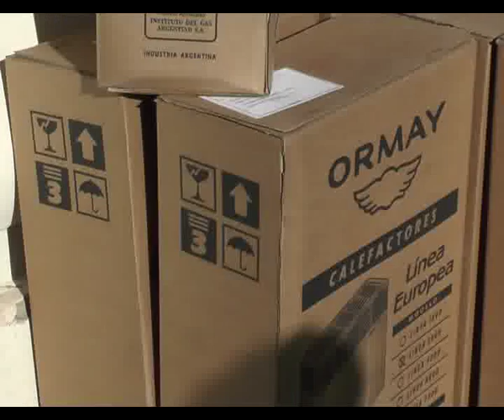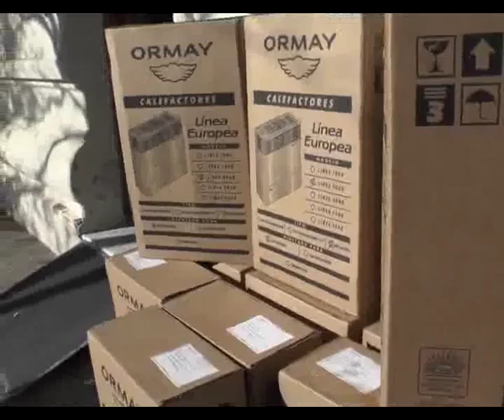VIRGINIA QUEVEDO, EZEQUIEL BUSSANO, DIRECTORA Y PTE COOP ESC JORGE LOINAS